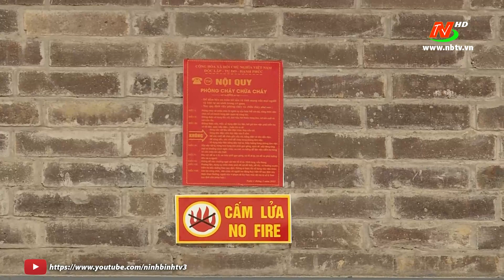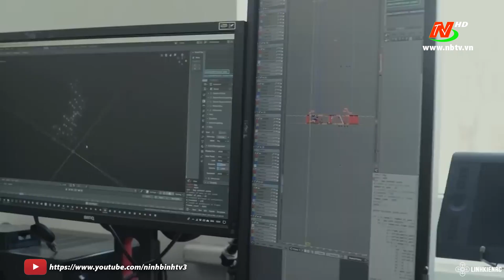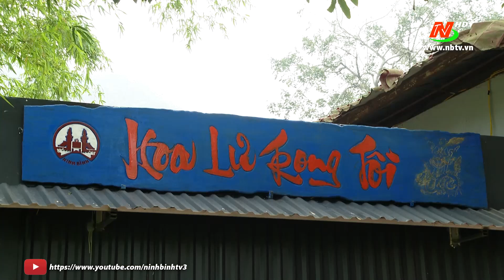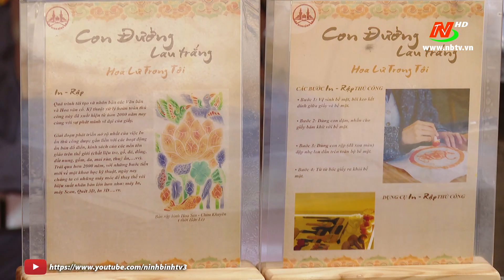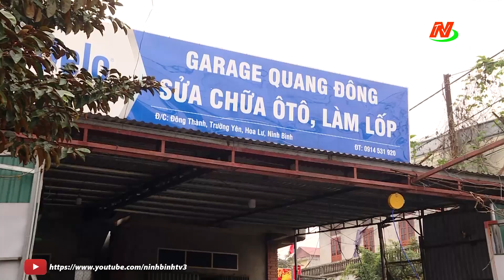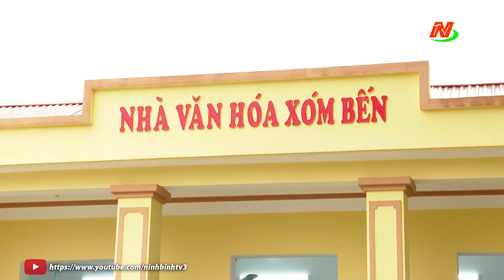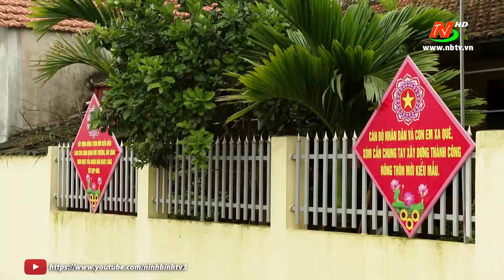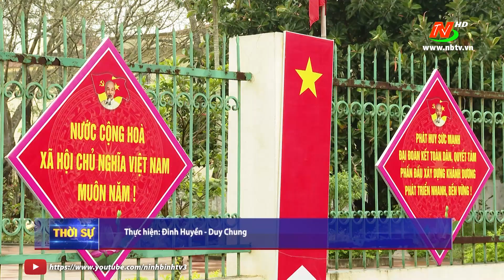Thời sự Tối NinhBinhTV - 15/04/2024